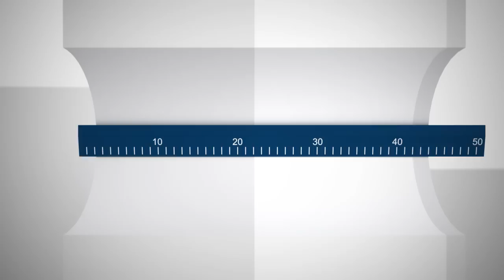Mach's mit Marley: Frischluft-Wärmetauscher montieren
Die einfache Montage und die einfache Bedienung machen den Marley Frischluft-Wärmetauscher so attraktiv. Der dezentrale Einsatz ohne Rohrleitungen und Lüftungskanäle und die hohe elektrische Sicherheit stellen vielfältige Einsatzmöglichkeiten sicher. In diesem Video zeigen wir, wie der Frischluft-Wärmetauscher montiert wird.

- Alles über Marley Produkte
- Profitipps zu Einbau und Montage
- Montageanleitungen zum Download

- Aktuelle News
- Tipps und Tricks für Heimwerker
- Spannende Projekte und tolle Aktionenreibung